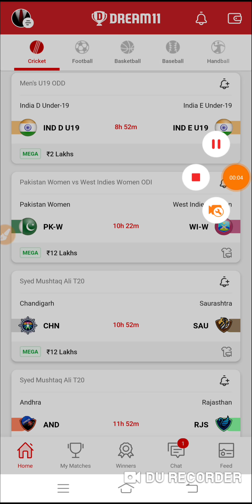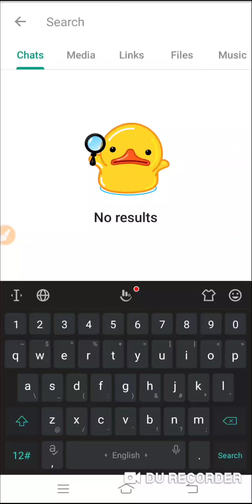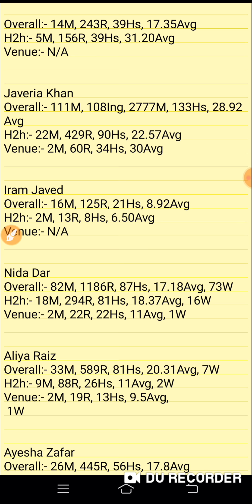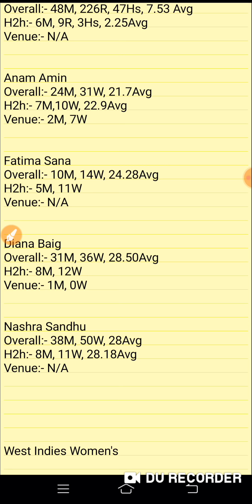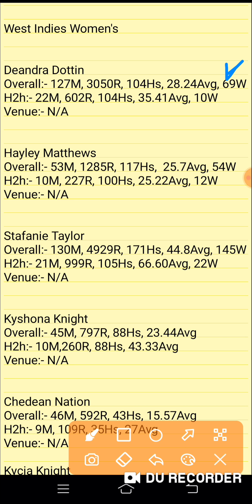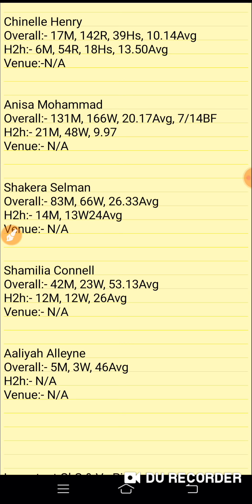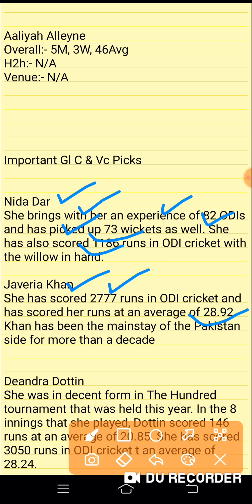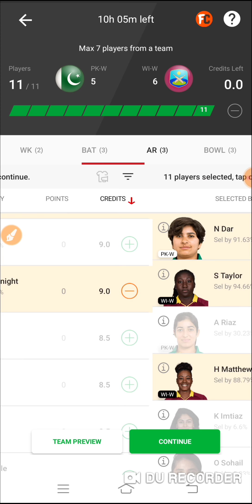PAK W vs WI W | PK W vs WI W Dream11 | PK W vs WI W Dream11 Team | PKW vs WIW Team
PKW vs WIW Dream11 | PKW vs WIW | PKW vs WIW Dream11 Team| PKW vs WIW T20 Dream11

REFFERAL CODE TEAST4WIN
Download rockstar11 app 🔥🔥

WI W vs PK W pitch report
Blundstone Arena, Hobart
Blundstone Arena, Hobart Pitch Report
Blundstone Arena Pitch Report
WI W vs PK W dream11 team today
WI W vs PK W today match prediction
WI W vs PK W
WI W vs PK W Prediction
WI W vs PK W 2021
WI W vs PK W comparison 2021
WI W vs PK W 2020 highlights
WI W vs PK W highlights
WI W vs PK W dream11 analysis
WI W vs PK W best dream11 team
WI W vs PK W dream11 team 2021
WI W vs PK W dream11 team prediction
WI W vs PK W playing 11
WI W vs PK W playing 11 2021
WI W vs PK W 2021 playing 11
WI W vs PK W head to head
WI W vs PK W live score
WI W vs PK W live match
WBBL WI W vs PK W
WI W vs PK W dream11 best team
WI W vs PK W dream11 prediction 2021
WI W vs PK W match prediction
WI W vs PK W Live
Pakistan vs West Indies Women's
Pakistan vs West Indies
Pakistan Women vs West Indies Women
Pakistan Women vs West Indies Women 2021
Pakistan Women vs West Indies Women dream11
Pakistan Women vs West Indies Women Live
Pakistan Women vs West Indies Women Head To Head
Pakistan Women vs West Indies Women Match Prediction
Pakistan Women vs West Indies Women Dream11 Prediction
WBBL07
WBBL 2021
Women's Big Bash League
Women's Big Bash League 2021
WBBL dream11 match today
wbbl live match
wbbl cricket
wbbl live match today
wbbl dream11
WBBL 2021 Live Streaming
1. This analysis  is based on my

2.Dream11 takes great care to comply with all central and state legislation in India to ensure that  users are fully protected. Every contest on  platform is carefully designed to comply with applicable statutes and regulations in India.